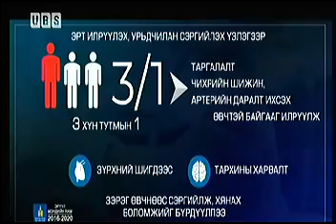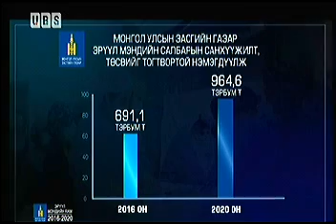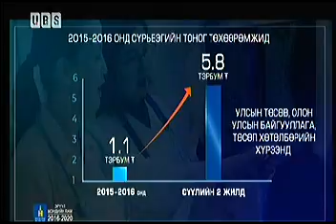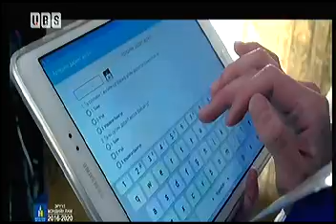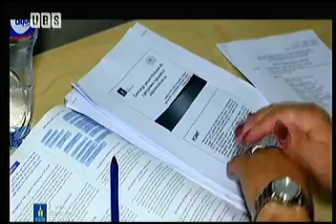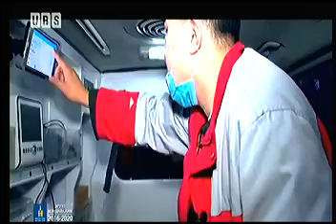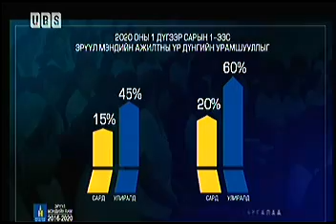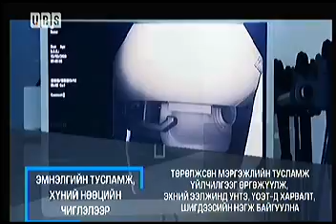Эрүүл мэндийн салбар 2016-2020 онд